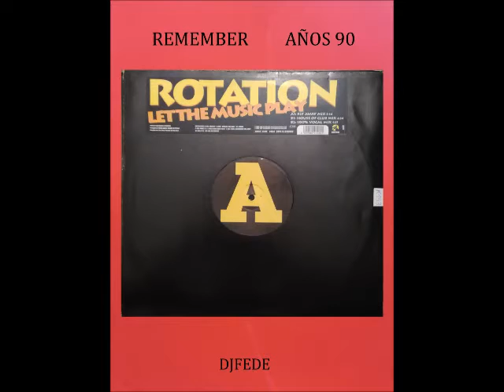ROTATION - LET THE MUSIC PLAY (HOUSE OF CLUB MIX)